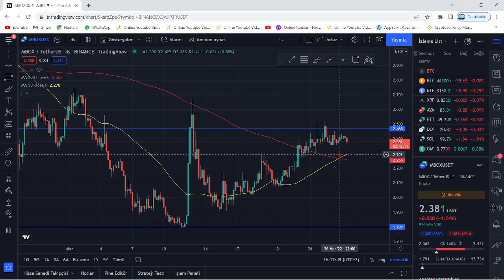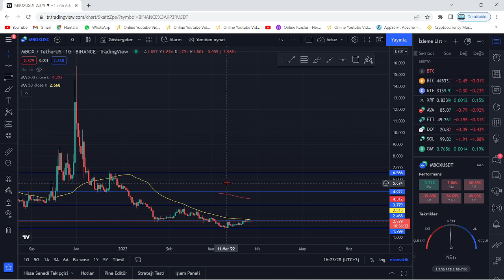MBOX COİN RALLİ BAŞLATIYOR! ACİL TEKNİK ANALİZ!!!🚀DİKKAT! MBOX BİR ANDA UÇACAK!!!🚀HEDEF 25$ 11X!!!🚀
Bu videomuzda kripto borsalarında oldukça popüler bir coin olan MBOX coin'i(mobox) inceledik. Kısa sürede ciddi bir yukarı yönlü ivme kazanan mbox coin'in teknik analizini gerçekleştirdik. Mbox coin'in destek ve direnç noktalarını belirterek kısa, orta ve uzun vade hedeflerinden söz ettik. Mbox alım ve satım noktalarını belirleyerek, hangi noktadan almalıyız? Gibi sorulara yanıt olmaya çalıştık. Mbox, an itibariyle 2.3 dolarlada bulunuyor ve kısa vadede 3.8, uzun vadede 25$'a doğru yükseliş olasılığı mevcut. Bu videoda yatırım tavsiyesi verilmemiştir.